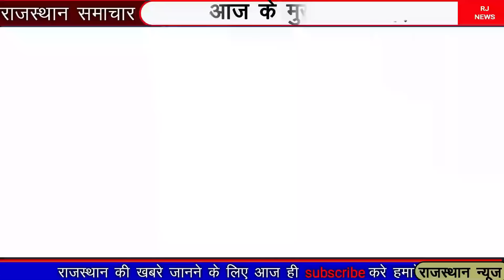राजस्थान के मुख्य समाचार 22 अप्रैल 2024 | आज शाम राजस्थान की बड़ी खबरे || Rajasthan Samacha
22 अप्रैल 2024 राजस्थान के मुख्य समाचार | आज शाम राजस्थान की बड़ी खबरे  || Rajasthan Samacha

आज शाम राजस्थान की बड़ी खबरे || 22 अप्रैल 2024 राजस्थान के मुख्य समाचार || Rajasthan Samacha

जयपुर आज तक न्यूज़, जयपुर की ताजा न्यूज़ today lockdown, दैनिक भास्कर जयपुर आस-पास,rajasthan news today,
rajasthan news live, rajasthan news aaj tak live, rajasthan news viral video, rajasthan news today,